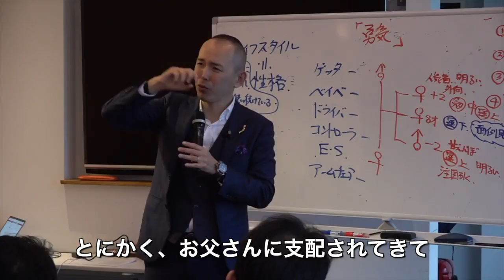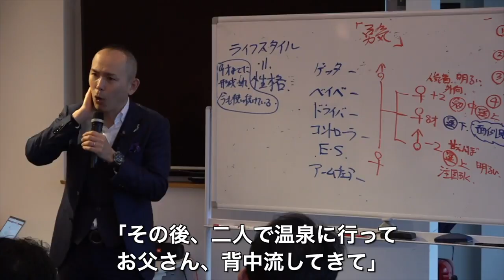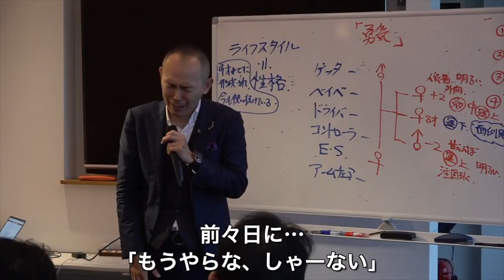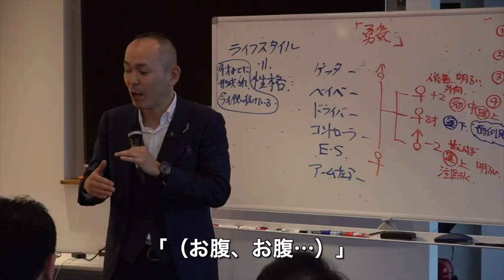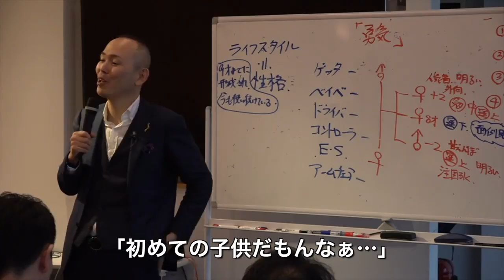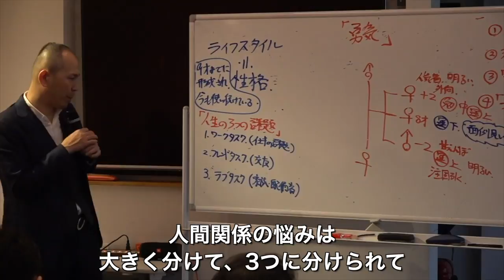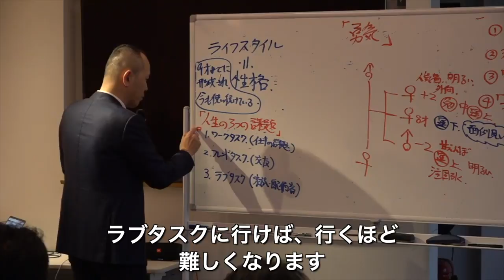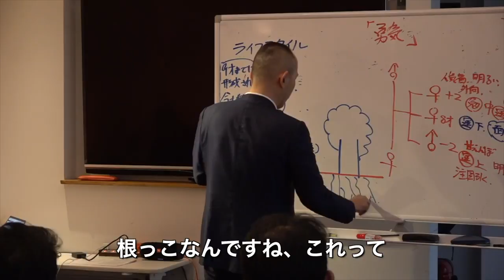家族、仕事、友達の人間関係に悩んでいる方は見てください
★★★　関連動画　★★★

過去の辛い記憶を書き換える〜不安と悩みをなくす方法〜 生き方 セミナー

仕事や人生についての悩み、不安、苦しみが解決する1冊　８分で学ぶ『苦しかったときの話をしようか』

人間関係の悩みがすべて消える！ストレスを溜めない考え方・生き方とは!?

【GACKT】「成功できる人間は悩み方がうまい」悩みどんな人間にだってあるもの…

この４つを押さえれば「行動力」の悩みが消える！結局ダラダラして１日が終わってしまった日に見るビデオ

20歳の時には台湾李登輝元総統の来日を実現すべく、政治家や論客とパイプを構築して招待運動に参画（当時の外務省の妨害によって来日は実現せず）

2010年、コーチングやアドラー心理学に出会って自分の人生の使命を知り、残りの人生は誰かの幸せのために尽くして生きると決意。

2011年、東日本大震災が起きた数日後に会社に辞表を出して宮城、福島に渡り、名古屋と往復を続けながら数年間に渡りボランティアとして復興支援に従事。